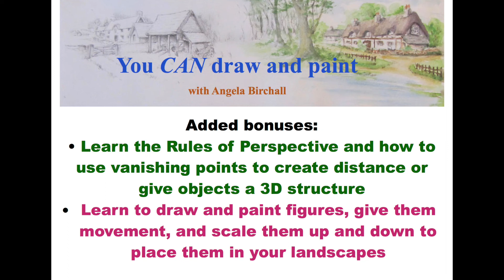New year – new you! Make 2021 the year you awaken your creative talents and learn to paint.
Just watch the video and sign up for the free taster package to see how easy it is.

No matter whether you used to love art as a youngster but someone said you weren’t talented enough, or if you used to paint but then life got in the way, or if you have never painted anything other than maybe a wall, I’m here to show you that you CAN draw and paint.
I want to invite you to join a new online community of people all discovering how easy it is to turn a blank piece of paper into a 3D landscape painting simply by working alongside me but at your own pace and at whatever time suits you.
Not only will you have the fun of creating your own unique work of art, but you will also realise that art is one of the finest stress-busting activities that there is – and that is a real bonus in current times!

To show you just how easy it is, I’m offering you this free taster package called “Introduction to Landscape Painting in Acrylics.” It is far more than just a free painting demonstration, it is a full blown package which, literally as its name suggests, introduces you to every aspect surrounding the topic of painting landscapes in acrylics.
When you have fallen in love with the art of painting landscapes and realised just how easy, relaxing and fulfilling it is, then this free taster package will set you up for a smooth transition onto the full You CAN draw and paint “Acrylic Landscape Painting” programme.
That programme has been carefully structured into 5 modules, each focusing on a key aspect of painting landscapes, and each of the 5 modules has 5 lesson packages, each of which mirrors the format of this free taster package with talks, pre-painting workshop and the main painting.

Two added bonuses to the full programme are that I also teach you how to understand and use the rules of perspective and vanishing points, and second how to incorporate figures into your scenes.

I will tell you more about the full programme later, but for now all you need to do is to click onto the link below and you can sign up to the free taster package. In no time at all you will be discovering the joys of painting landscapes and creating your own unique works of art as you make 2021 the year that your creative talents start to blossom.